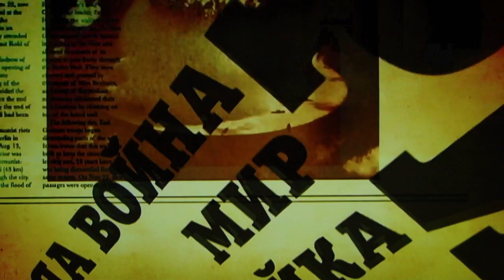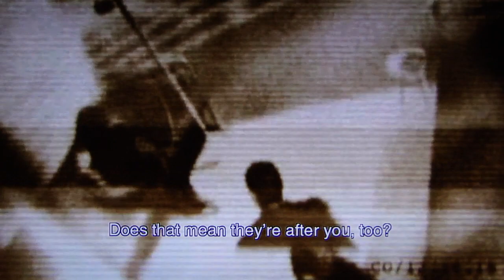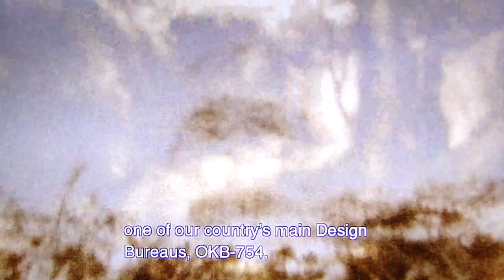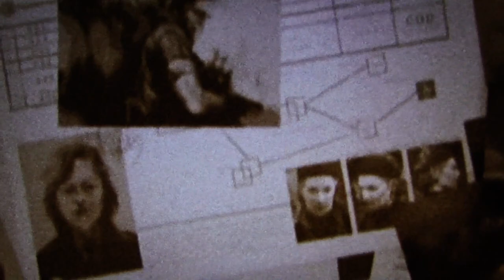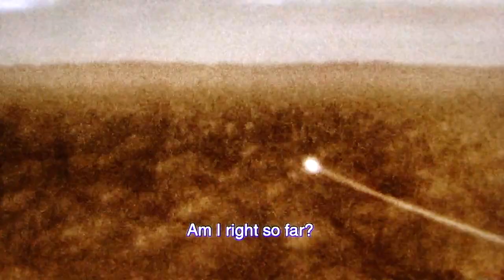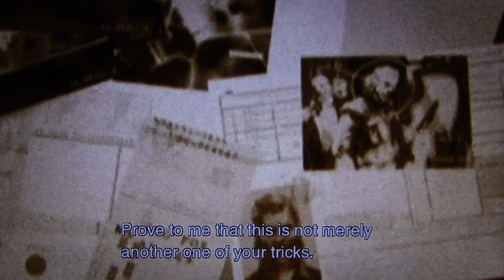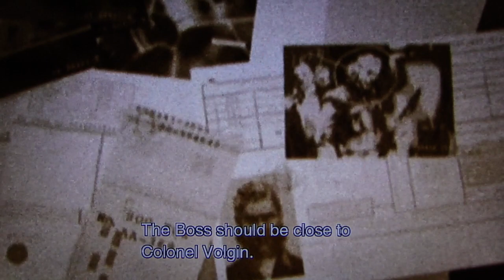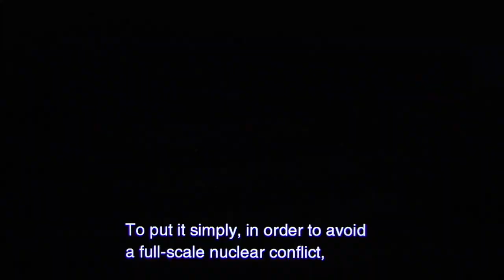Metal Gear Solid 3 HD: Snake Eater playthrough pt8